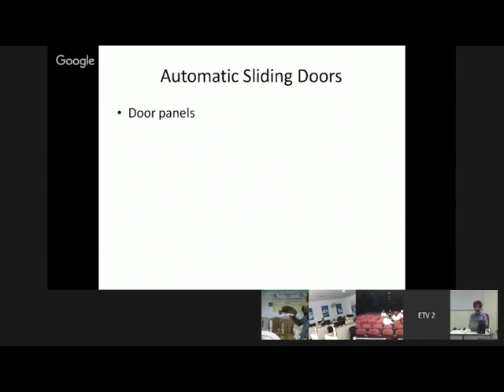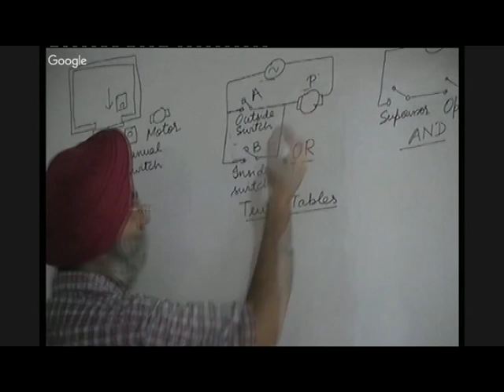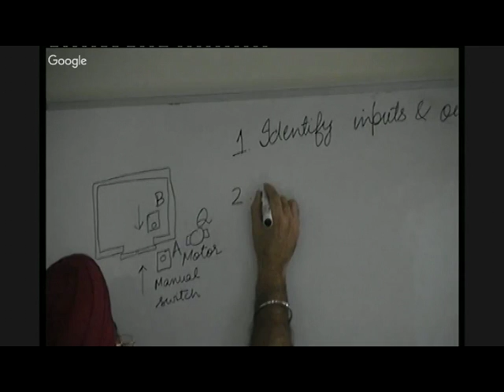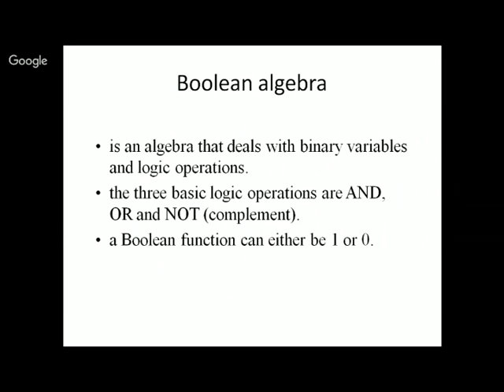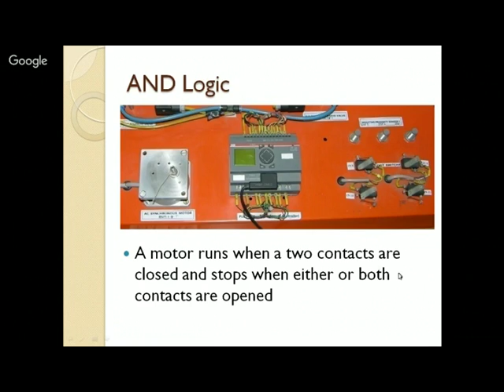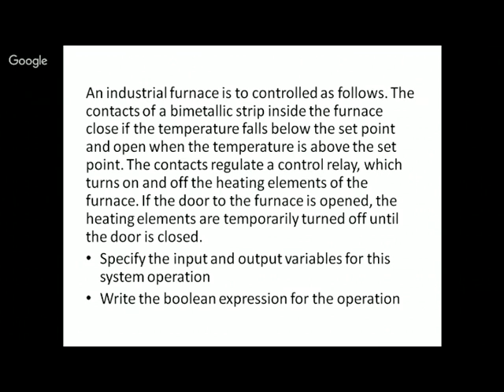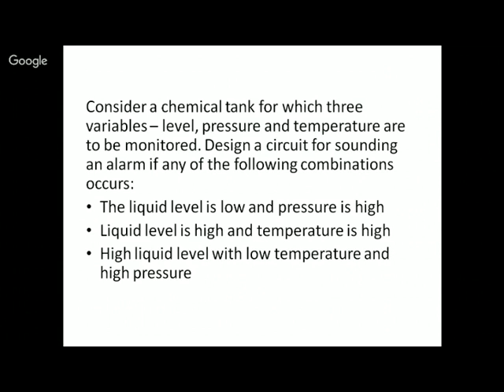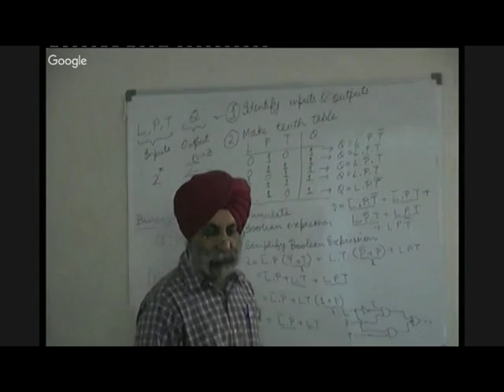Digital Logic & Logic Circuit By Dr SS Dhami